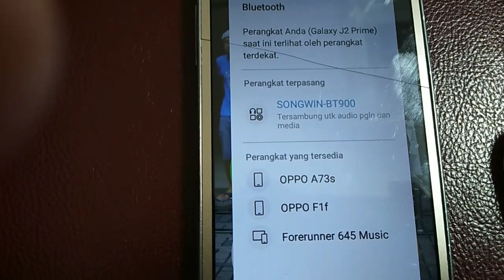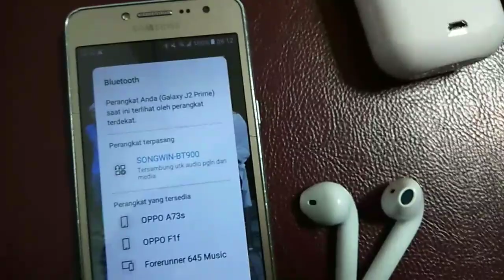CARA MENYAMBUNGKAN (headset bluetooth )